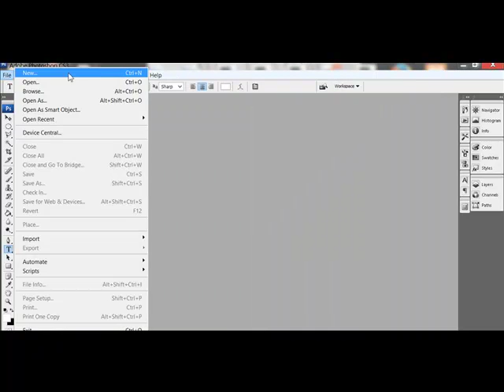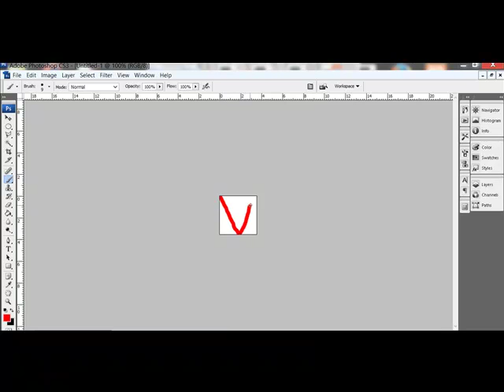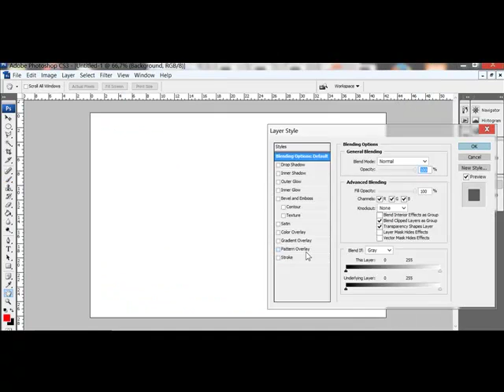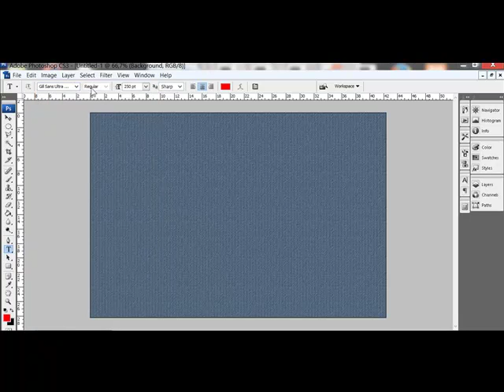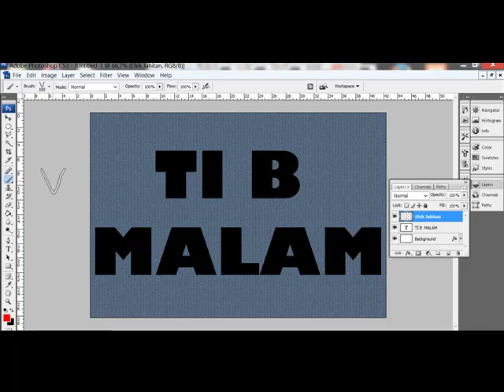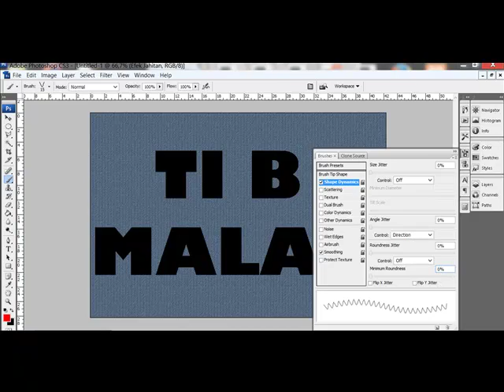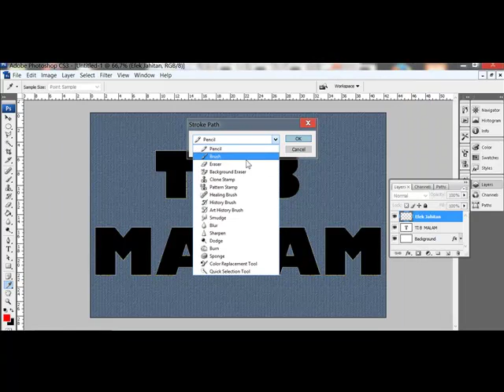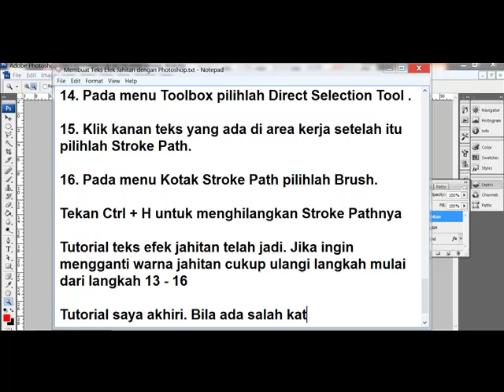Membuat Teks Efek Jahitan Dengan Photoshop CS3